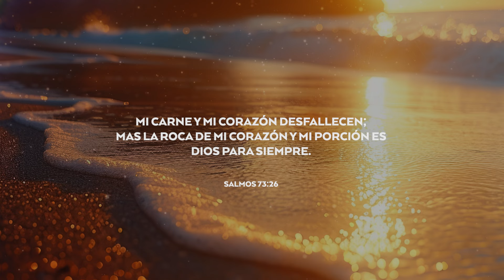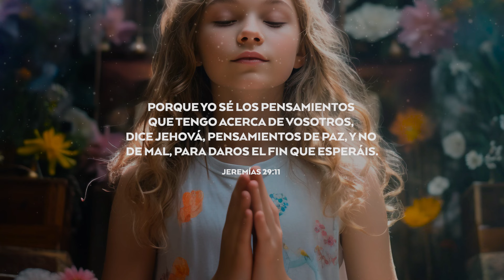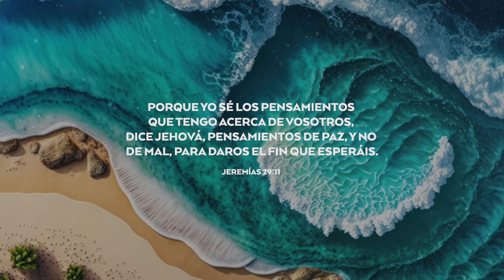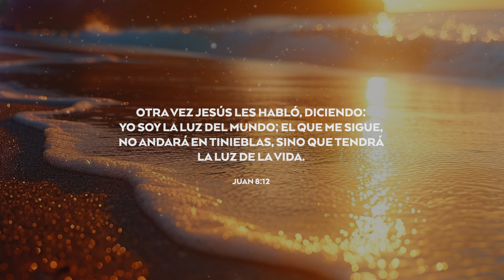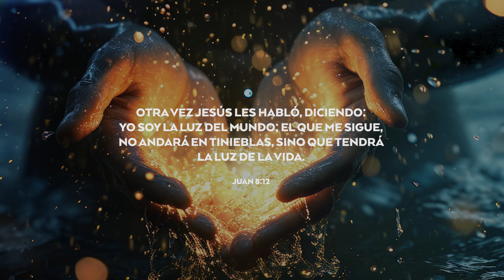ORACIÓN DE LA MAÑANA🔥🙏 | FreddyDeAnda